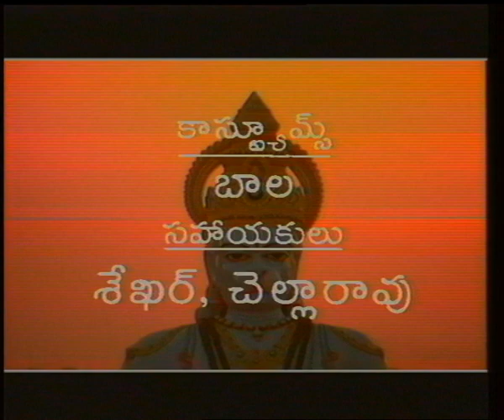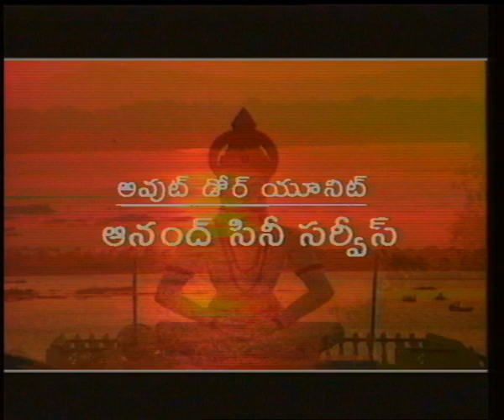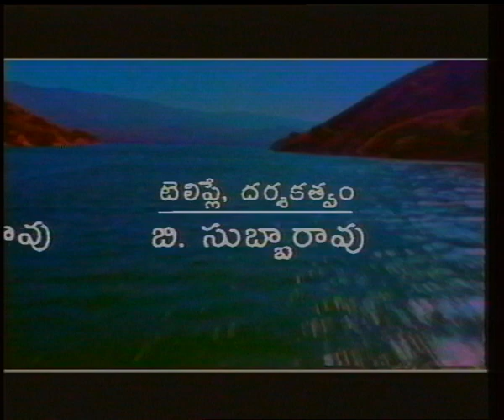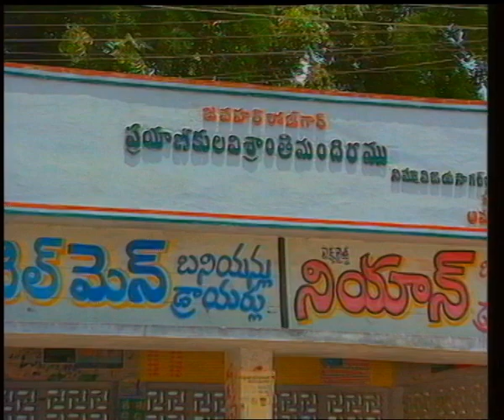Malladi Ramakrishna Sastry Kadhalu | Neelamani | Episode 10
Malladi Ramakrishna Sastry was an eminent Telugu writer. He is highly learned and said to know about 50 languages. He had written many short stories, novels besides ever green lyrics for many Telugu films. Most of his stories touch finer aspects of day to day lives and portrayed sensibly.